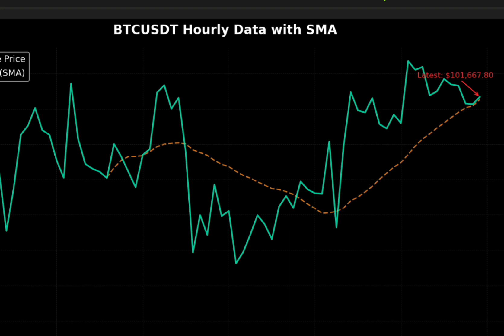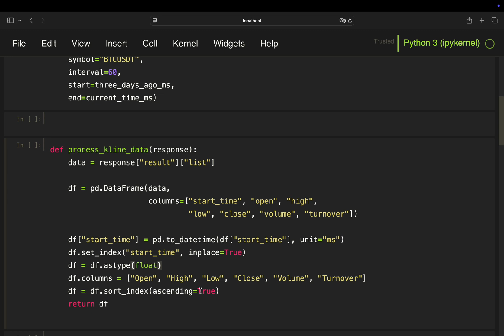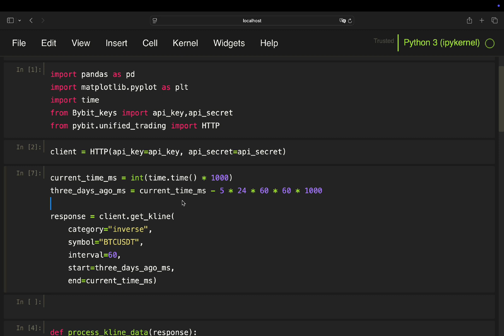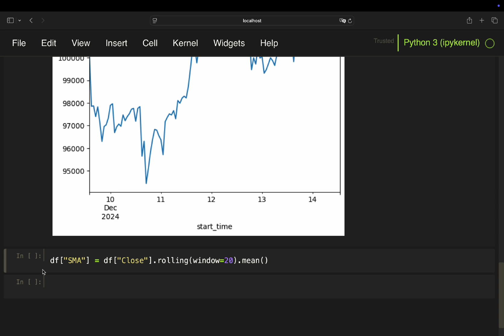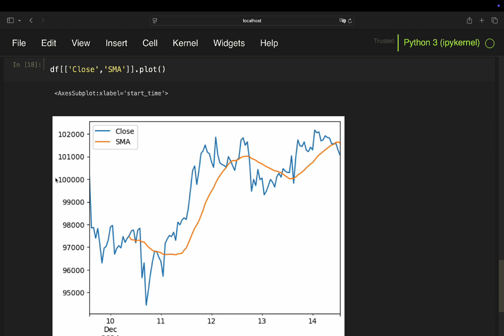How to Build a Crypto Futures Trading Bot with Bybit API (Part 1: Data Analysis)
Are you ready to automate your crypto futures trading? In this first part of a two-part series, we dive into using Bybit’s API with Python to fetch and analyze historical market data. Learn how to clean, process, and visualize futures data to set the foundation for building your trading bot. This tutorial is perfect for anyone interested in crypto, Python programming, or algorithmic trading.

What you’ll learn in this video:
How to connect to the Bybit API.
How to fetch and process crypto futures data using Python.
How to visualize historical market data with moving averages.

Thumbnail background from:
Austin Hervias auf Unsplash

ADDITIONAL NOTE TO GET your API_KEY and API_SECRET:
Go to your profile, then API, then create new_key, then system generated keys